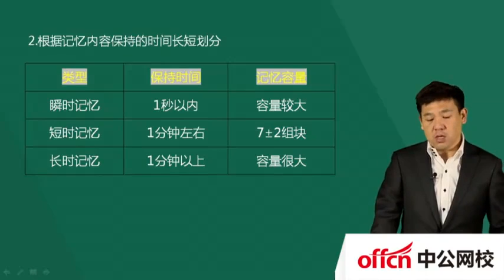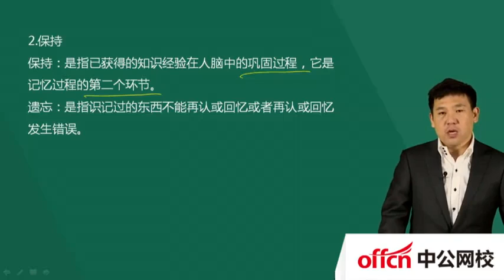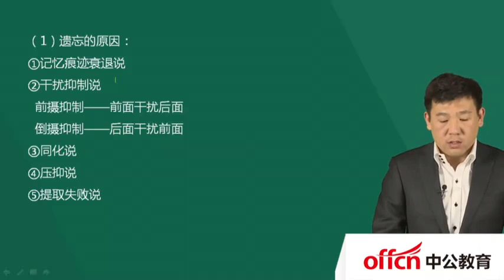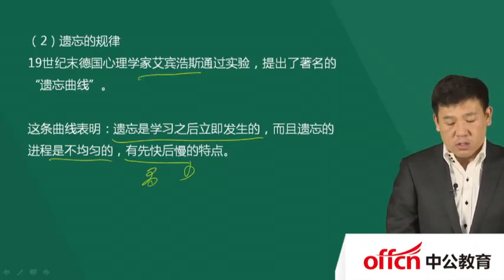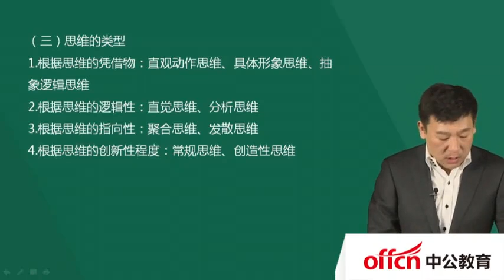小学教育教学知识与能力 7